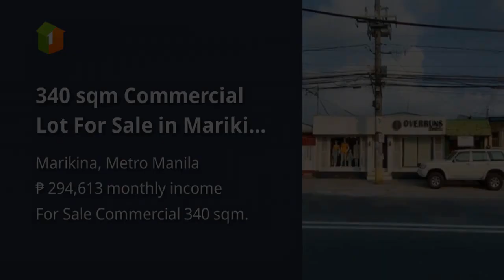340 sqm Commercial Lot For Sale in Marikina City along Lilac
340 sqm Commercial Lot For Sale in Marikina City along Lilac